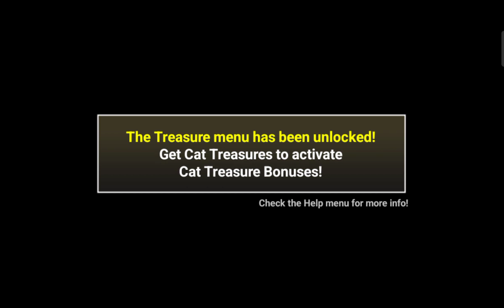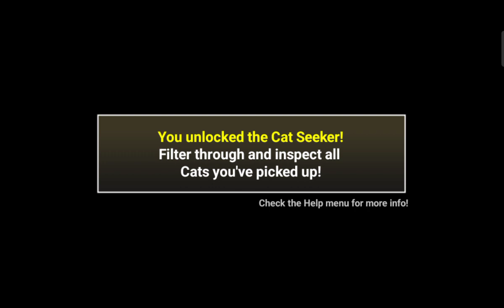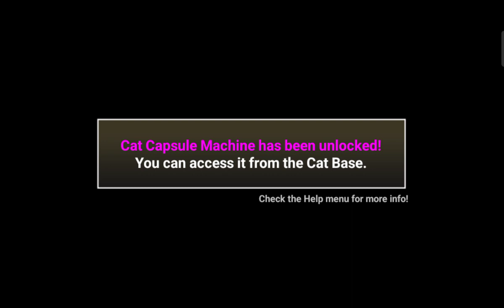The Battle Cat Gameplay PT 1